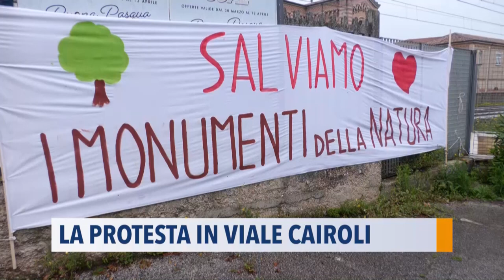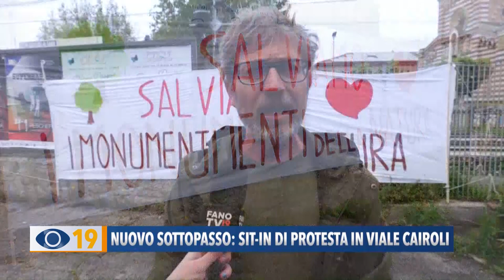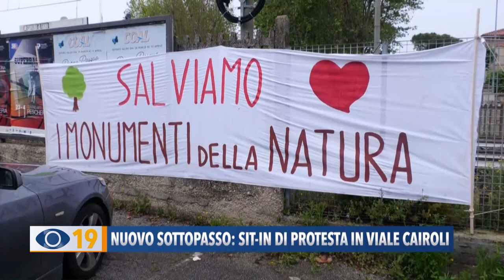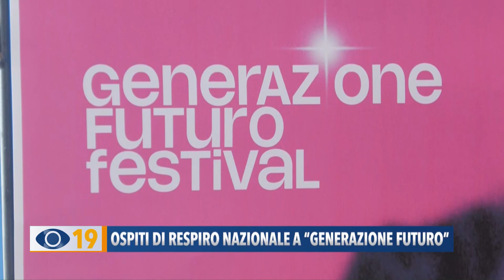Occhio alla Notizia 22 maggio 2023